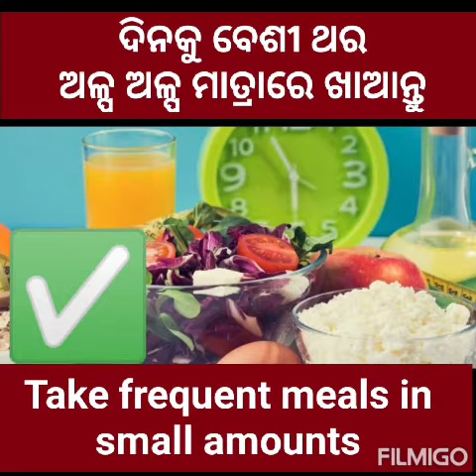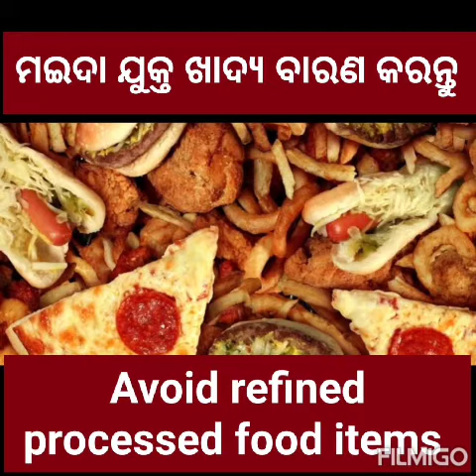DIET IN PCOD- Dr Lipika- Gynecologist at Aarogyam Clinics/ ପିସିଓଡି ରେ ଖାଦ୍ୟପେୟ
PCOD is a growing issue with teenage girls & young women these days.

the information on diet in PCOD is shared.

Hope u find it useful.